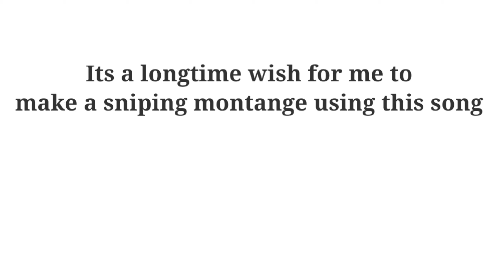Best way to learn flick shots|flick like Chinese pros|5 fingerclaw|oneplus Nord|part 1|samu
Hey, guys hope u like this video , I enjoyed very much on playing this mode and arena training  using sniper ,so I just shared some clips with u

Btw,